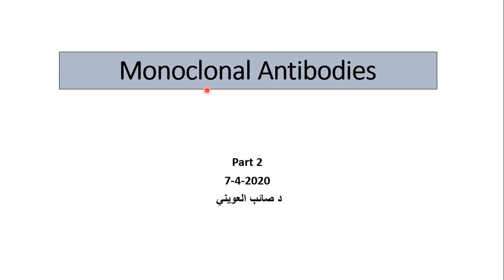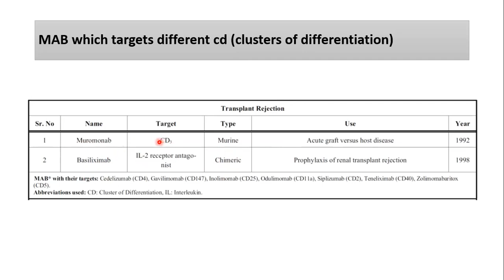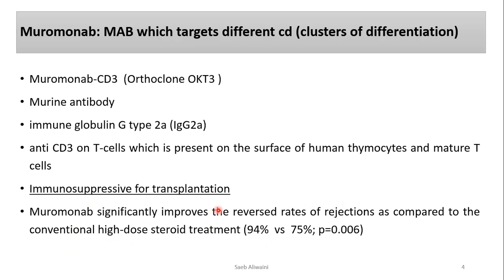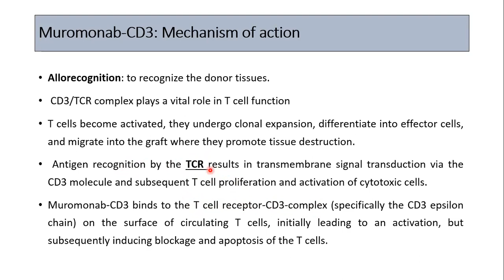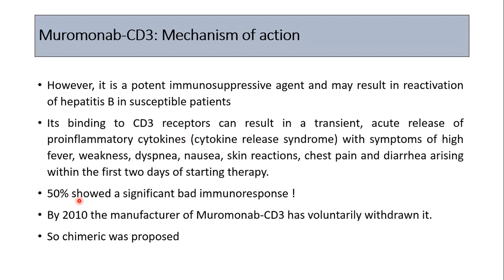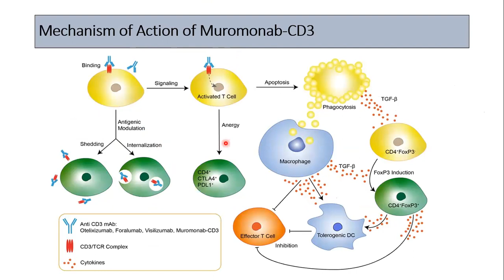monoclonal part2 Muromonab 7 4 2020